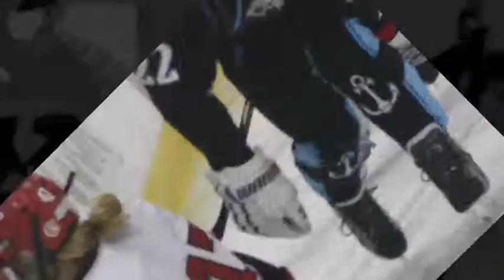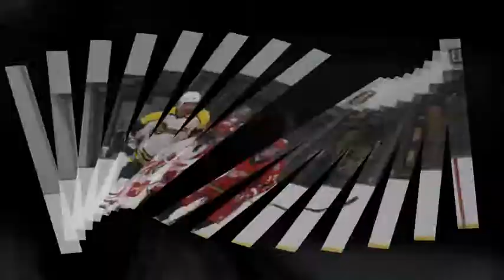Belle Tire 2011-12.wmv